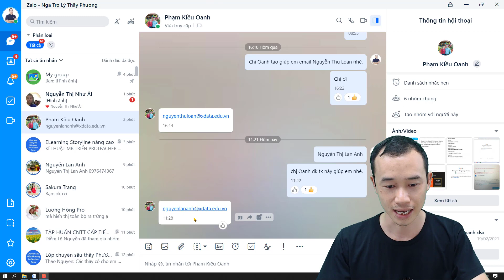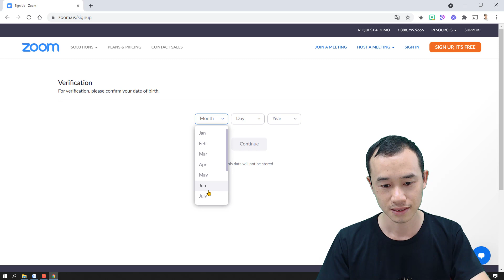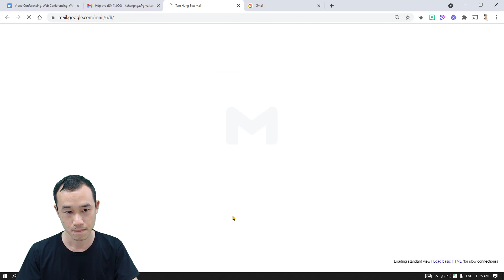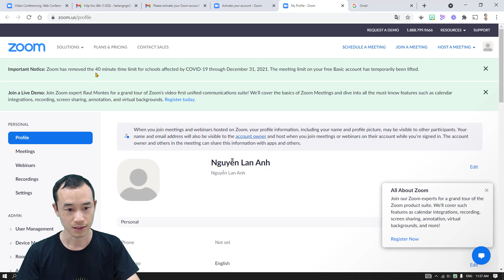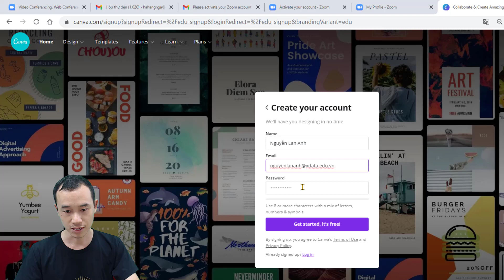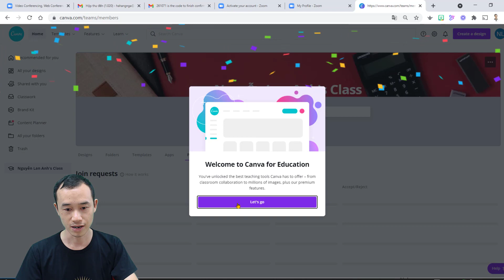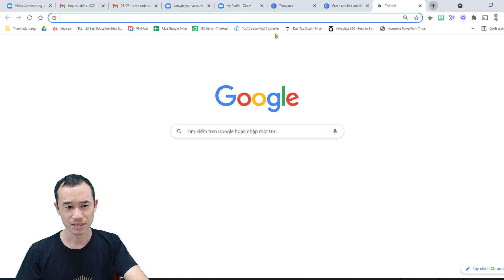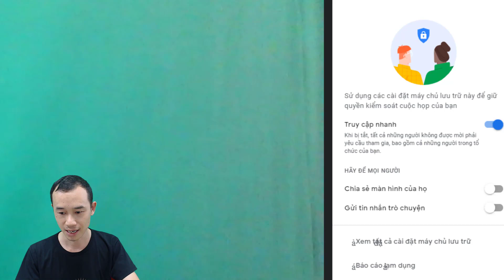Đăng kí tài khoản Canva giáo dục Pro, zoom miễn phí bằng tài khoản xdata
Hướng dẫn đăng kí tài khoản zoom không giới hạn thời gian, đăng kí tài khoản canva pro miễn phí dành cho giáo dục và sử dụng google meet nâng cao với tài khoản xdata.